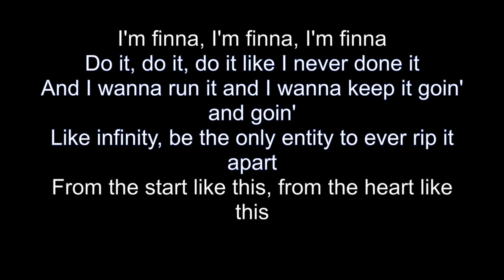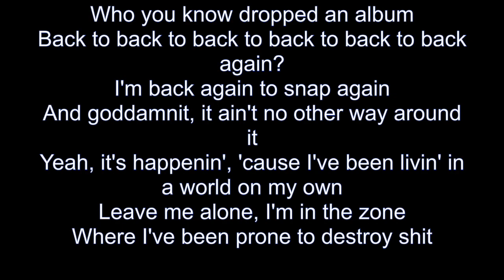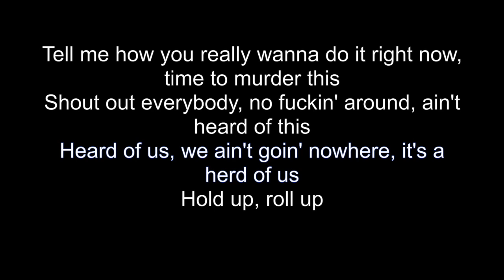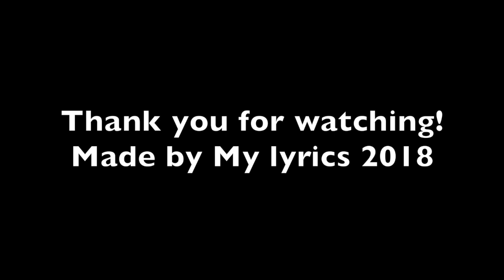44 more - Logic (lyric video)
44 more by Logic lyric video, made by me. My first post. Art